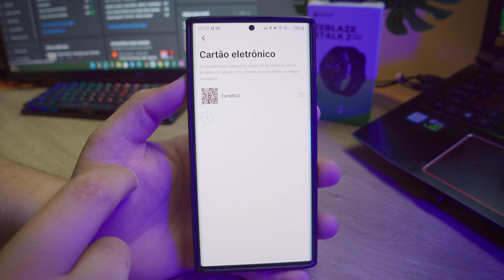Análise Completa ZEBLAZE BTALK 2 Lite 2024 - SMARTWATCH BARATINHO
Canal de Ofertas Whatsapp

Neste vídeo, fazemos uma análise completa do ZeBlaze BTalk 2 Lite, destacando seu design elegante, tela de alta resolução, monitoramento de saúde avançado, diversos modos de exercício e bateria de longa duração. Veja como este smartwatch se comporta no dia a dia e descubra se ele é a escolha certa para você! Não perca nossa opinião sincera sobre os prós e contras deste dispositivo. ⌚🌐

Compre a sua:
AliExpress -

Produtos que Utilizo e Recomendo

AMAZON PRIME - Melhores Benefícios!!!
✅ ASSINE O AMAZON PRIME

✅ Lente Para DJI Osmo Pocket
✅ SD Card KODAK TOP
✅ Espuma Acústica
✅ Barra LED
✅ Cortina Persiana Preta
✅ Carregadores Essager
✅ Tripé Simples
✅ Tablet Lenovo TAB Plus 2023
✅ Caneta para Pad Plus
✅ Capa para Pad Plus